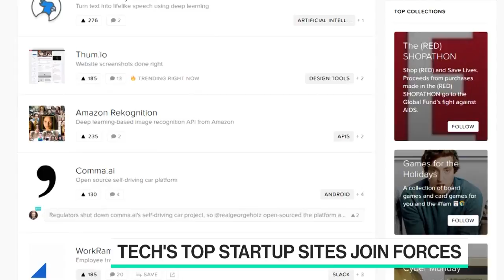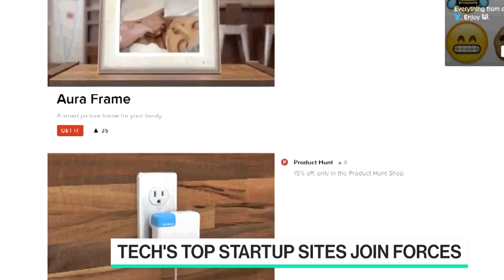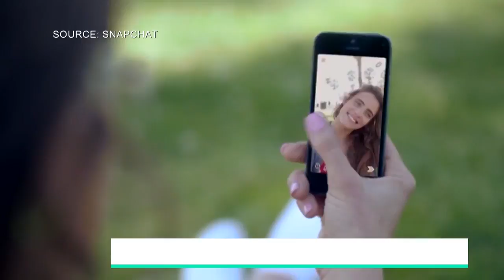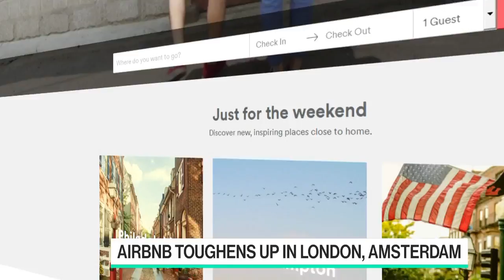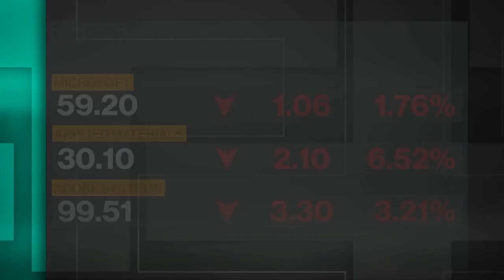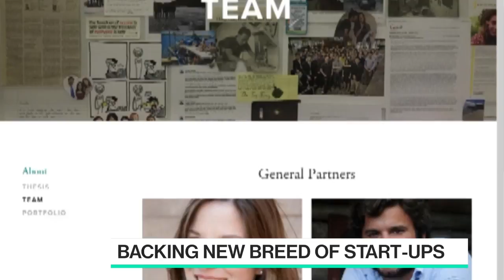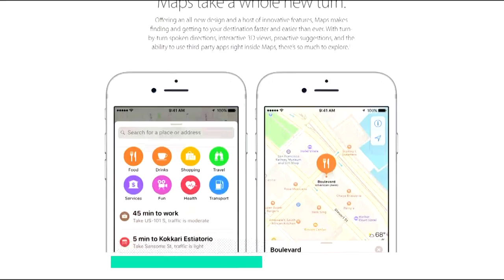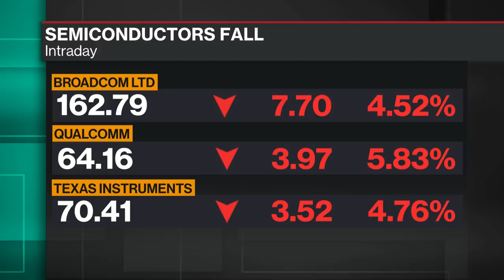Full Show Bloomberg Technology 12 01